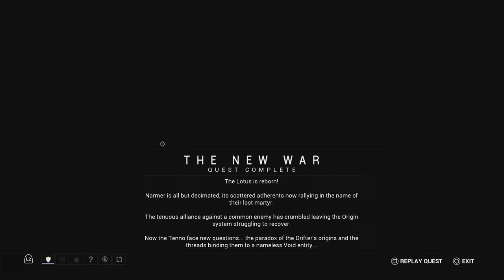Warframe Questing Episode 13.1 Part 1 (no commentary)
The Culmination of years of story, have lead to this exiting conclusion. The New War!

Warframe PS5 Edition - ~4K - ~40-60 FPS